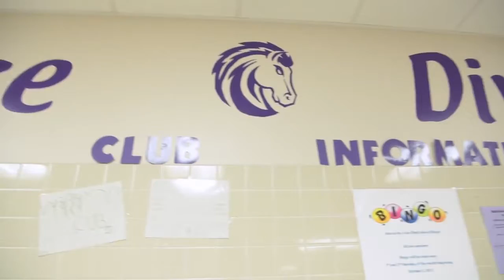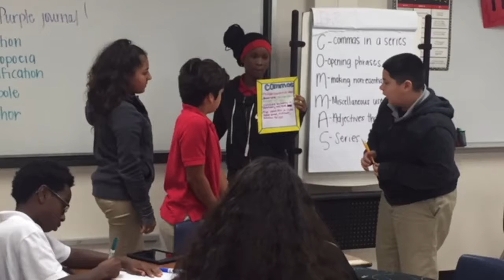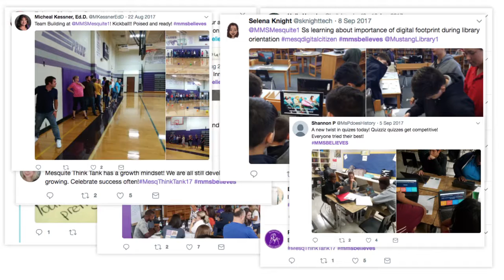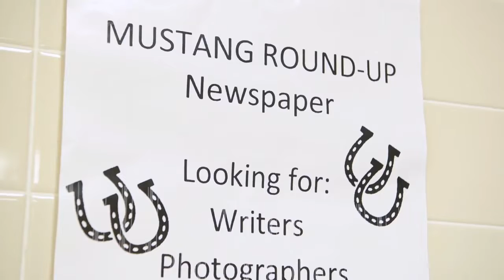2018 STL: McDonald MS, Mesquite ISD